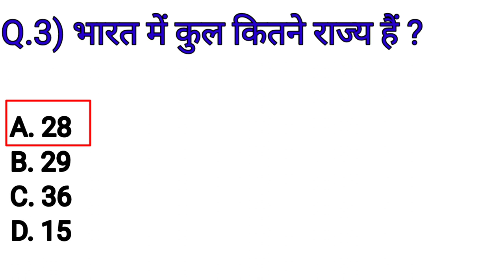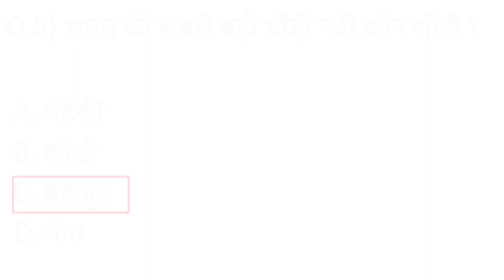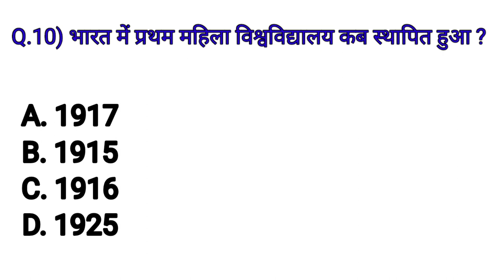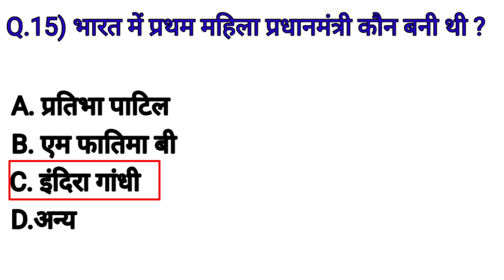GK Questions || GK Question answer in Hindi |||| सामान्य ज्ञान प्रश्न | GENERAL knowledge Khan Sir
lucent gk
Rivers Gk
GK Question answer, ias IPS MPPSC SSC BANK Questions for competitive exams